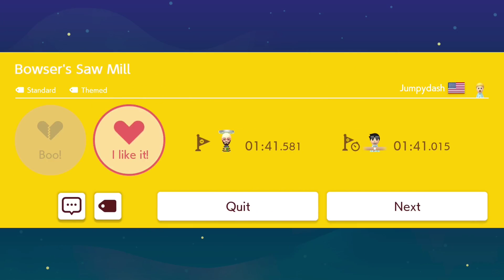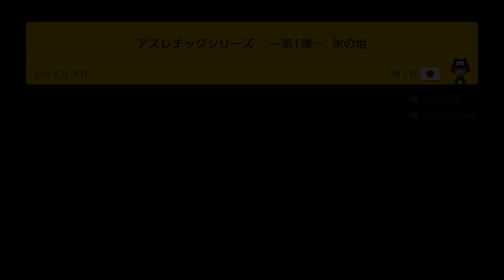ENDLESS SUPER EXPERT Run #33! Super Mario Maker 2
LIVE STREAMS ON YOUTUBE EVERY WEEKDAY!
Mondays & Thursdays @ 7:00 PM EST -- MARIO MAKER
Most Weekdays @ ~1:00 PM EST -- OTHER GAME

Levels played,

Let's Go Spelunking [60]
PRQ-CVJ-09G
BY Bonfire67

c...
TFV-6KJ-2VF
BY Rasco21

20ish second speedrun
SV8-JNH-CPF
BY Qnug

World 1-2
6LN-TTG-LXG
BY Sp1d3rMatt

Bowser's Saw Mill
LFS-61Y-HMG
BY Jumpydash

la mer de lave
2PD-QJQ-MKG
BY guiguiguee

アスレチックシリーズ　～第１弾～　氷の地
2X4-L7L-XTF
BY N I И

(Unfortunately, this wasn't the best nor the hardest set of levels...)